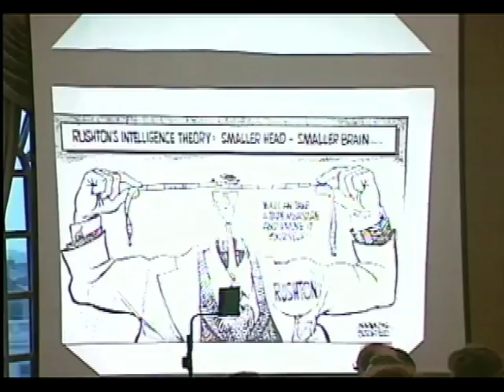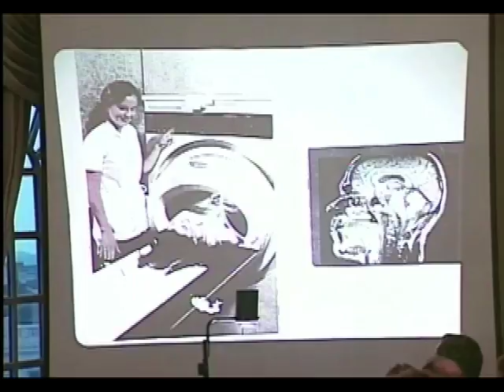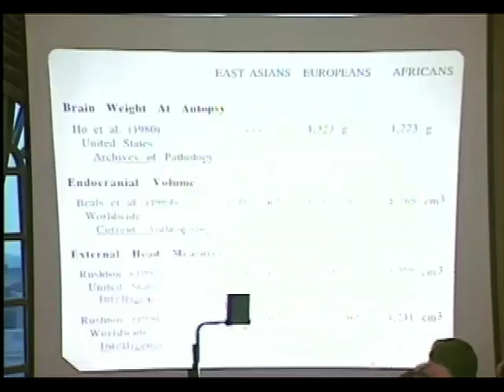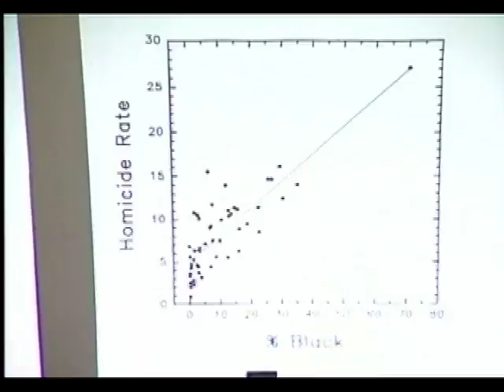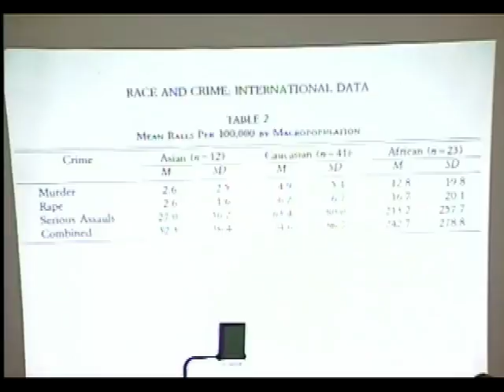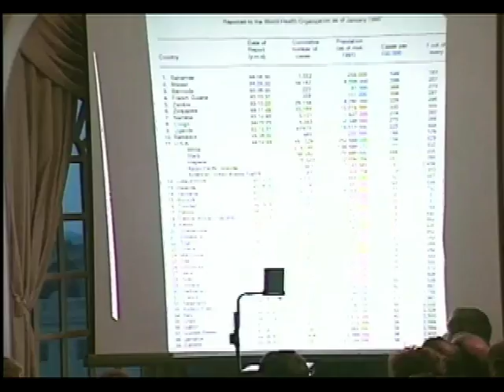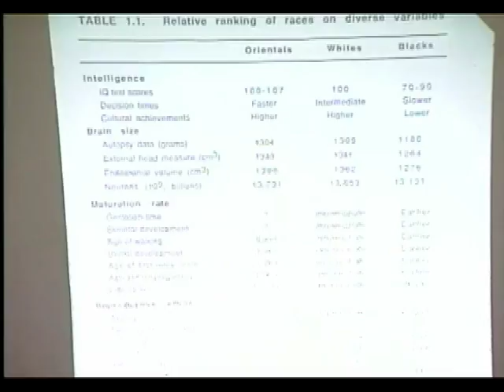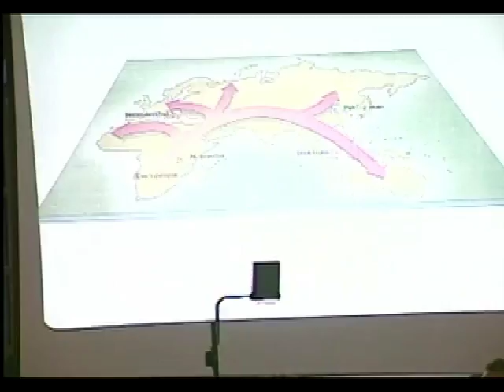Prof. Philippe Rushton 'The American Race Dilemma in World Perspective'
Prof. Philippe Rushton's speech given at the Second American Renaissance Conference in 1996.